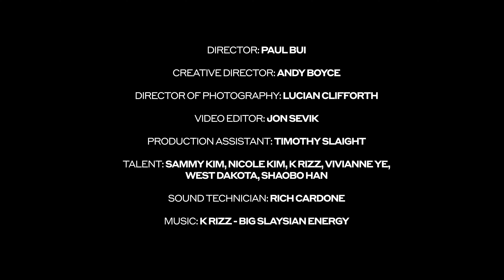Document presents ‘Othered: The queer future of Asian-American identity’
Paul Bui asks musicians, performers, and activists—including model and drag queen West Dakota, “Slaysian” pop star K Rizz, and Brooklyn-based DJ NK Badtz Maru, who performed at Document’s S/S 2019 launch party—for tips on challenging the binary, building community, and ensuring an intersectional future.